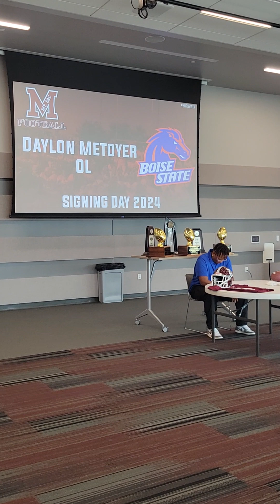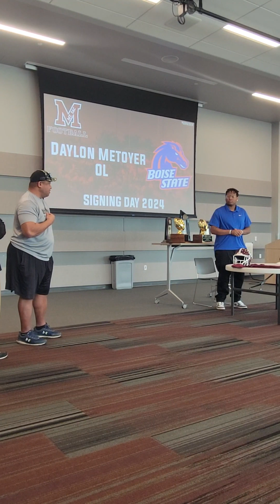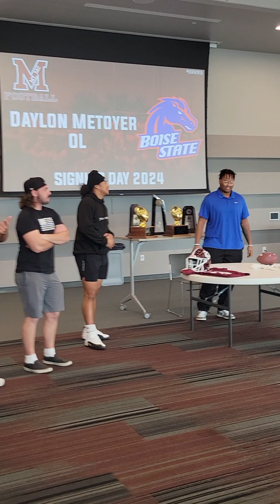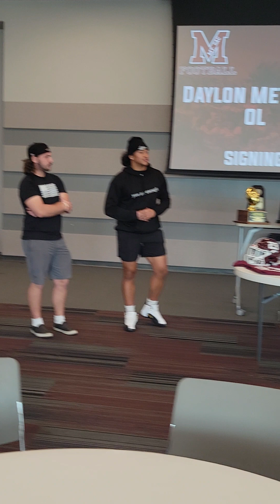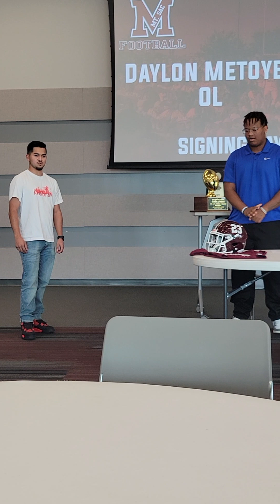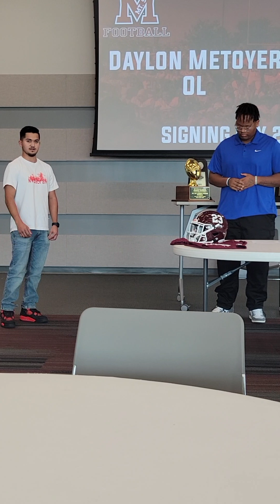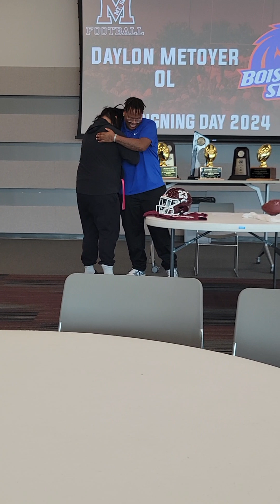Big Lou's signing to Boise 12/27/23